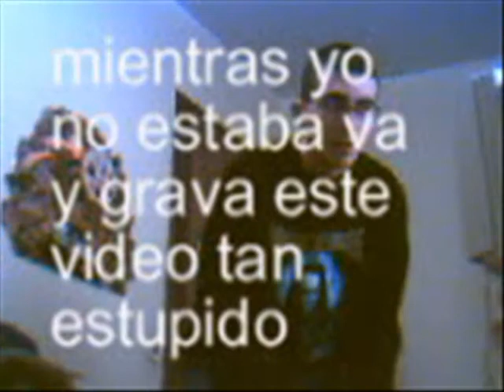[03]_Miridy - X-Mong.VIDEOCLIP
Si te gusta la musiquilla de los X-Men, la patrulla equis, te gustara esta cancion.